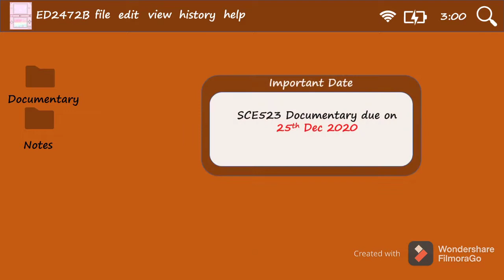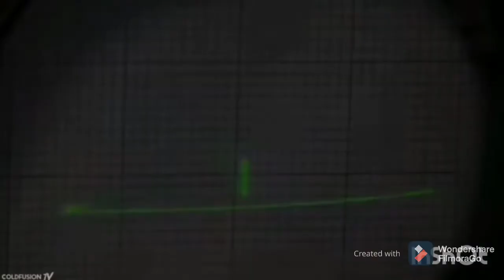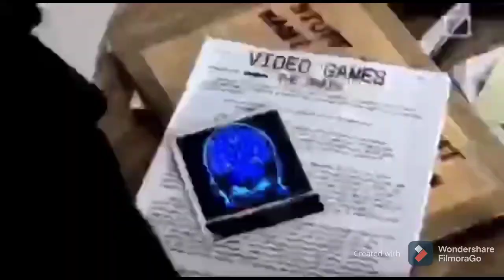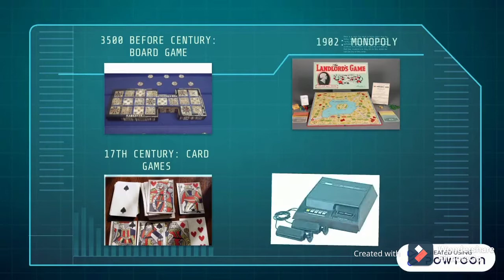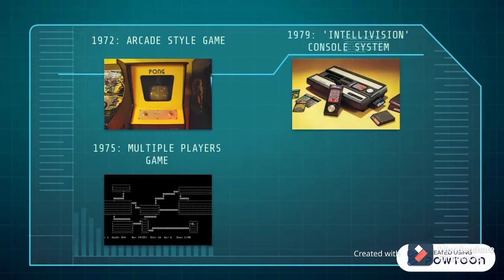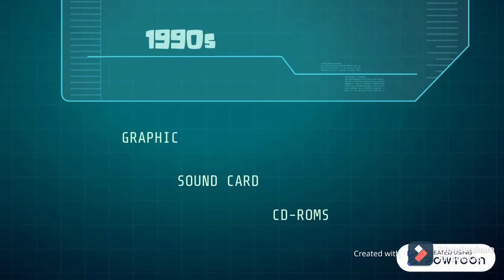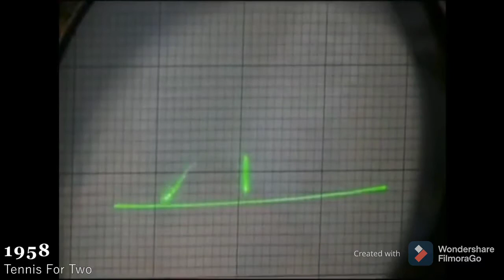Relation of Science, Technology, and Society Towards Video Games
1. Background of Video Games
2. Video Games from Science Perspective
3. Video Games from Technology Perspective
4. Video Games from Society Perspective
5. Video Games Now vs Then
Reference